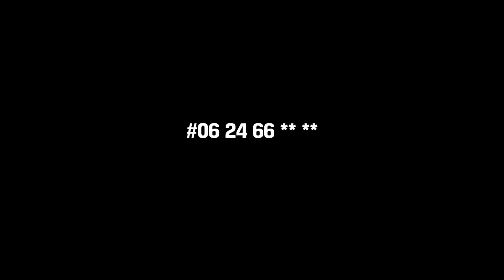Meiitod - Numéro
Auteur: Meiitod
Prod, Arrangements: Meiitod, Cg Flow
Réalisation: Boris Axel